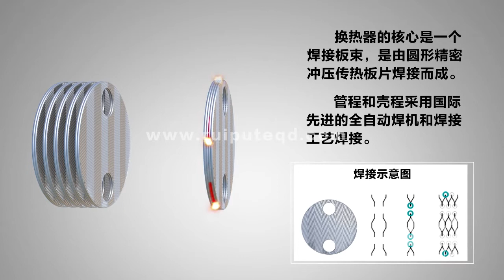Work principle of Plate & Shell Heat Exchanger